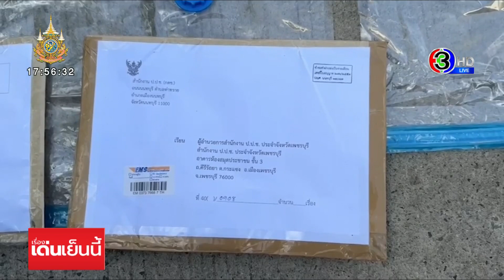พนักงานส่งพัสดุ โร่พบตำรวจ ยันไม่รู้ ส่งกล่องพัสดุซุกยา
ความคืบหน้ากรณีคุณพ่อท่านหนึ่ง สงสัยกล่องพัสดุปริศนาส่งมาที่บ้าน ถึงลูกสาวที่เรียนอยู่ออสเตรเลีย จึงแจ้งตำรวจตรวจสอบ และพบด้านในมีการซุกซ่อนโคเคน หนัก 7.5 กิโลกรัม มูลค่ากว่า 20 ล้านบาท คาดว่าเป็นแก๊งค้ายาเสพติดข้ามชาติ แอบยัดไส้ยาเสพติด เนื่องจากลูกสาวเจ้าของบ้านจะเดินทางกลับไทย และโพสต์เปิดรับหิ้วของกลับไปออสเตรเลีย

ขณะที่ภาพจากกล้องวงจรปิด ในหมู่บ้านบันทึกภาพรถกระบะตู้ทึบ เมื่อเวลา 15.01 น. เป็นรถกระบะสีบรอนซ์เงิน ขับมาจอดที่หน้าบ้านเกิดเหตุ จากนั้นคนขับได้เปิดประตูตู้ด้านหลัง สังเกตว่าภายในรถบรรทุกกล่องดังกล่าวมาเพียงกล่องเดียว คนขับได้แบกกล่องพัสดุ เดินไปวางไว้ที่หน้าบ้านก่อนขับรถออกไป

ล่าสุด พ.ต.อ.พิสุทธิ์ จันทรสุวรรณ ผกก.สภ.รัตนาธิเบศร์ กล่าวว่า ได้ให้ตำรวจสืบสวนไปตรวจสอบที่บริษัทขนส่ง พบว่า มีผู้หญิงรายหนึ่งนำพัสดุมานำส่ง โดยจ่าหน้าถึง น.ส.หมิว เจ้าหน้าที่จึงได้เรียกมาสอบปากคำ ซึ่งหญิงรายดังกล่าวให้การว่า มีคนรู้จักที่อยู่ประเทศออสเตรเลีย ว่าจ้างให้ส่งพัสดุลังดังกล่าวให้ส่งมาที่บ้านหลังหนึ่งที่ จ.นนทบุรี เพื่อให้หิ้วกลับไปยังประเทศออสเตรเลีย จนมาพบยาเสพติดดังกล่าว บุคคลทั้งหมดทางตำรวจจะเรียกมาสอบในฐานะพยานก่อน ส่วนยาเสพติถูกส่งมาจากจังหวัดชายแดนทางภาคอีสาน

ต่อมานายหนึ่ง (นามสมมุติ) อายุ 28 ปี พนักงานคนขับรถกระบะส่งของ ได้เดินทางมาพร้อมหัวหน้างาน ได้เล่าว่า ตนเห็นข่าว ตกใจมากได้นำเรื่องไปบอกหัวหน้างาน และได้พากันมาโรงพักเพื่อแสดงความบริสุทธิ์ใจ ซึ่งตัวเขาเองได้นำส่งพัสดุตามที่อยู่ที่ลูกค้าให้มา ไม่ทราบว่าด้านในมียาเสพติดซุกซ่อนมาด้วย

นอกจากนี้ เจ้าหน้าที่ ปปช. และเจ้าหน้าที่ ปปส.ภาค 1 ได้เดินทางมา สภ.รัตนาธิเบศร์ เพื่อขอข้อมูล เนื่องจากมีซองเอกสารจำนวน 2 ซอง ระบุหน้าซองว่า ส่งถึงผู้อำนวยการสำนักงาน ป.ป.ช. ประจำจังหวัดเพชรบุรี จากสำนักงาน ป.ป.ช.จ.นนทบุรี และ ส่งถึงผู้อำนวยการสำนักงาน ป.ป.ช. ประจำจังหวัดเพชรบุรี จากสำนักงานสำนักงาน ป.ป.ช. ภาค 7 ศูนย์ราชการจังหวัดนครปฐม เพื่อตรวจสอบว่ามีส่วนเกี่ยวข้องหรือไม่ ซึ่งคาดว่าเป็นเอกสารปลอมที่แก๊งค้ายาเสพติด นำใส่ไว้เพื่อตบตาเจ้าหน้าที่หากตรวจพบยาเสพติด